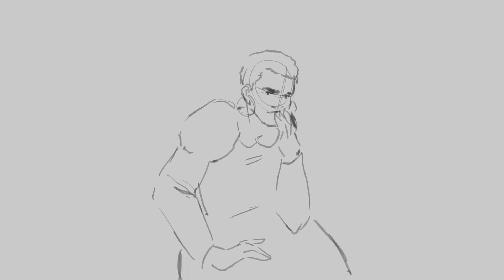I'm Unforgettable! || The Magnus Archives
Mag Spoiler 162
- She's unforgettable!

I am in no way associated with Rusty Quill or The Magnus Archives, this is a fan project